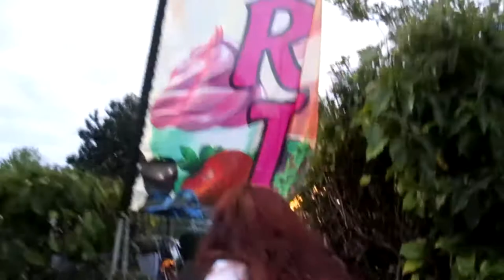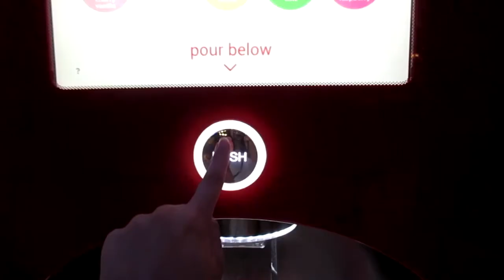Pitch Perfect 2 & Frozen Yogurt w/ Zoe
I got some yogurt and watch a movie wooo ahaha

add me on snapchat!! (My story is public) woahmorganx